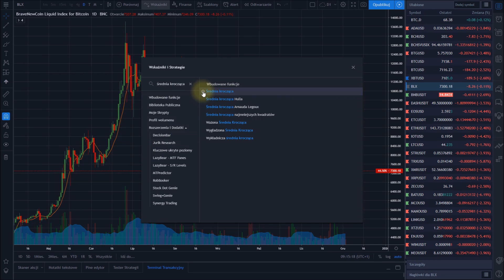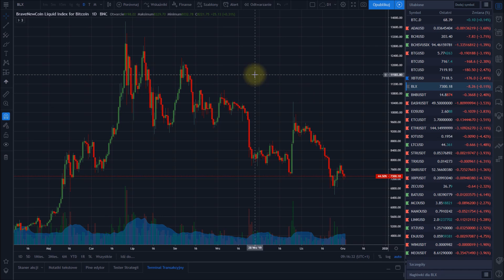Jak włączyć wskaźniki na TradingView - średnia krocząca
- platforma z wykresami i moimi analizami pod nickiem prezes

Giełdy i brokerzy, z których korzystam:

- Binance (duża zagraniczna giełda kryptowalut po polsku)

- Bibox (alternatywa dla giełdy Binance, zagraniczna giełda kryptowalut)

- Bybit (alternatywa dla giełdy BitMEX, giełda kryptowalut z dźwignią 1:100 - depozyty w BTC, ETH, XRP i EOS)

- BitBay (polska giełda kryptowalut z PLN)

- Coindeal (alternatywa dla giełdy Bitbay, polska giełda kryptowalut z PLN)

- Alior Trader (akcje, CFD na indeksy, surowce, forex)

- giełdy, brokerzy i kantory kryptowalut (opinie i rankingi)